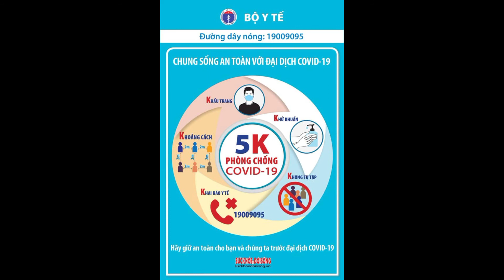TPHCM: Ghi nhận 3 ca nhiễm COVID-19 ở quận Tân Phú chưa rõ nguồn lâyllTin tức 24h quanh tall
(CAO) Cả 03 đều được phát hiện qua khám sàng lọc tại các bệnh viện vì có triệu chứng sốt, ho, mệt mỏi. Các trường hợp đều đang được điều tra xác minh nguồn lây.

Ngày 11/6, quận Tân Phú ghi nhận 3 trường hợp nhiễm COVID-19 là các bệnh nhân 10021, 10022 và 10118. Cả 03 đều được phát hiện qua khám sàng lọc tại các bệnh viện vì có triệu chứng sốt, ho, mệt mỏi. Các trường hợp đều đang được điều tra xác minh nguồn lây.

Các bệnh viện tiếp nhận các bệnh nhân trên đã kích hoạt quy trình phòng, chống dịch COVID-19 kịp thời. Chuyển cách ly tạm bệnh nhân và người nhà, tạm ngưng nhận bệnh ngoại trú để tiến hành điều tra, truy vết, khử khuẩn môi trường...

Thực hiện phun khử khuẩn khu vực phân luồng và sàng lọc. Bệnh nhân và thân nhân khu vực phân lập và sàng lọc được di chuyển đến khu vực cách xa phòng khám sàng lọc, đảm bảo 5K, được bệnh viện giải thích và trấn an để hợp tác với bệnh viện. Các bệnh nhân và thân nhân khu vực này được lấy mẫu xét nghiệm nhanh. Tất cả kết quả xét nghiệm đều âm tính.

Hoạt động khám chữa bệnh của bệnh viện đã hoạt động lại bình thường. Liên quan đến các ca nhiễm này, TP đang khẩn trương khoanh vùng, điều tra truy vết, thực hiện các biện pháp phòng chống dịch tại nơi cư trú.rước đó, Sở Y tế có văn bản đề nghị các cơ sở y tế: Khi người bệnh không có yếu tố dịch tễ nhưng có một trong các triệu chứng thường gặp của COVID-19 như sốt, đau họng, ho, thay đổi vị giác, khứu giác… thì phải xem người bệnh có yếu tố nguy cơ và phải lấy mẫu xét nghiệm SARS-CoV-2 bằng xét nghiệm nhanh kháng nguyên (nếu có) và RT-PCR.

Nếu kết quả xét nghiệm nhanh dương tính, tiếp tục cách ly người bệnh, triển khai ngay các biện pháp phòng chống dịch theo quy định.

Nếu kết quả xét nghiệm nhanh kháng nguyên âm tính và người bệnh không có yếu tố dịch tễ, để tránh quá tải buồng cách ly, có thể cho người bệnh theo dõi sức khỏe và cách ly tại nhà để chờ kết quả xét nghiệm RT-PCR. Nếu kết quả xét nghiệm RT-PCR dương tính, bệnh viện thông báo ngay cho Trung tâm Y tế quận, huyện để cách ly, điều tra, truy vết…